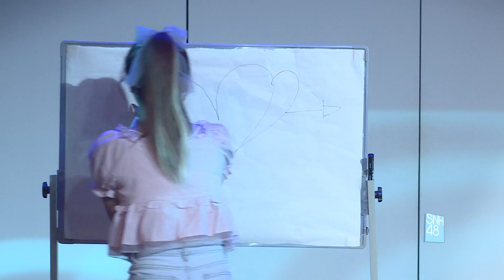ihateyou1000 SNH48 许杨玉琢 20200710